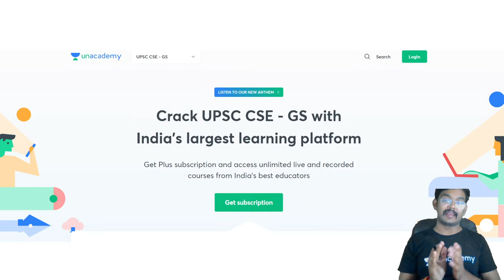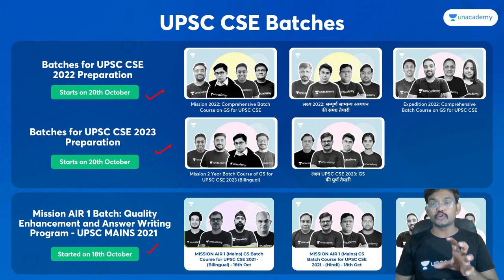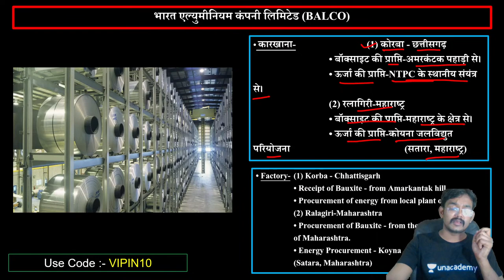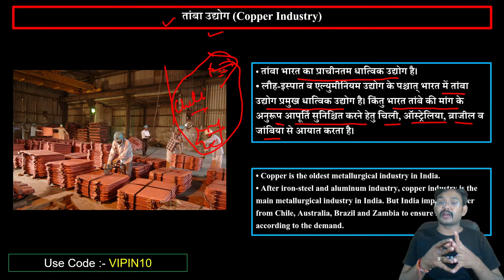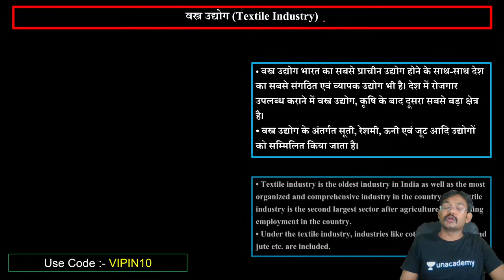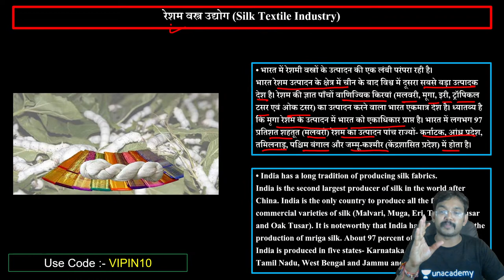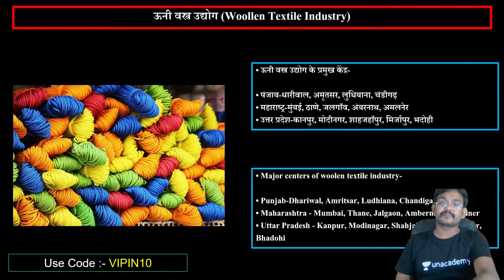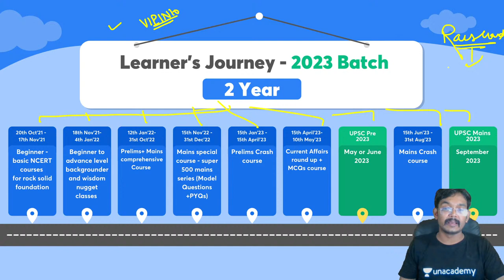Industry (उद्योग) | Indian Geography | UPSC CSE 2022 | Unacademy UPSC Hindi | Vipin Mishra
In this session, Vipin Mishra will be teaching about Industry (उद्योग) from Indian Geography for UPSC CSE 2022.

Welcome to Unacademy UPSC Hindi, your one-stop solution for UPSC CSE preparation in Hindi. India’s Top Educators will be teaching you daily on this channel. We will cover the entire syllabus, strategy, updates, and notifications which will help you to crack the UPSC exams.

Vipin Mishra and other top educators are teaching live on Unacademy.

Unacademy Learner App Benefits:
1. Learn from your favorite Educator
2. Dedicated DOUBT sessions
3. One Subscription, Unlimited Access
4. Real-time interaction with Educators
5. You can ask doubts in live class
6. Limited students
7. Download the videos & watch offline

Get the UPSC-CSE GS Iconic Advantage:
1. Personal Coach
2. Study Planner & Bi-weekly Reviews
3. Dedicated Doubt Clearing Space
4. Personalized Test Analysis
5. Study Booster Sessions
6. Preparatory Study Material
7. All the Unacademy Subscription Benefits